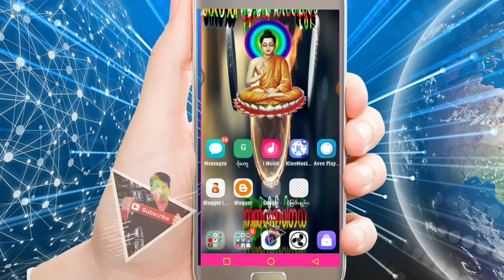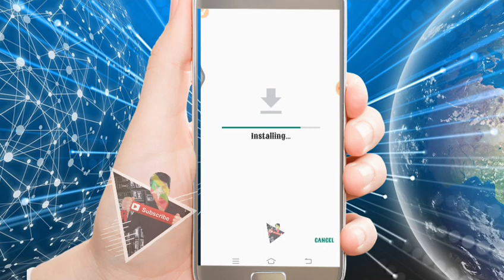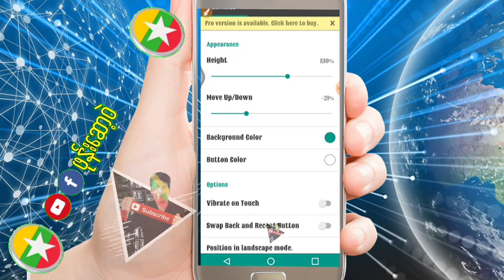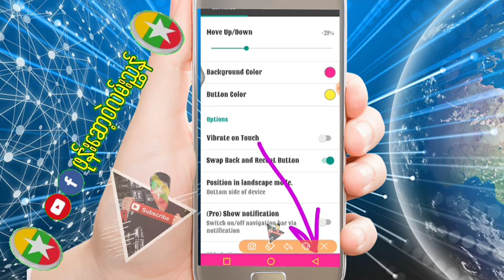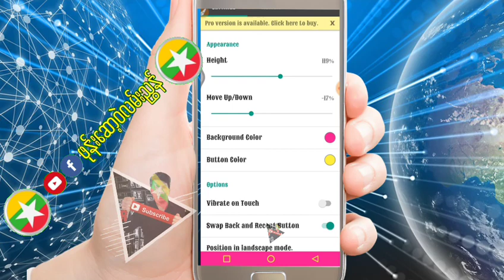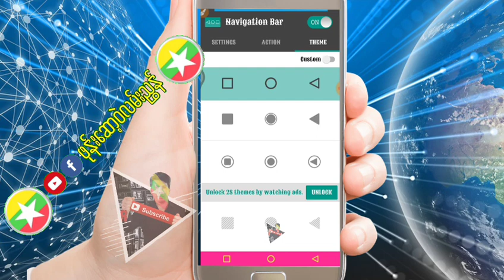အဆင္​​ေျပၾကပါ​ေစ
​ေမတၱာ ရပ္​ခံပါတယ္​ ခင္​ဗ်ာ
​ဖုန္​း​ေဆာ့ဝဲလမ္​းၫြန္​ရဲ႕👇👇👇👇
Facebook ပါ ခင္​ဗ်ာ

ဗိုလ္​ခ်ဳပ္​​ေအာင္​ဆန္​း ပိုက္​ဆံကို
 မဂၤလာပါသူငယ္​ခ်င္​း
အဆင္​​